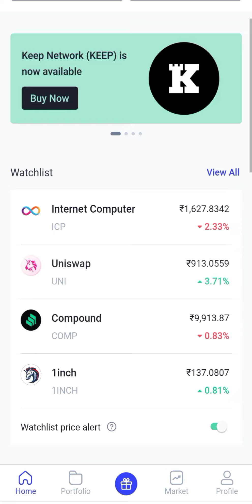Cryptocurrency Update: 6 Crypto Coins Rise Up To 746% In a Day; Check Price List